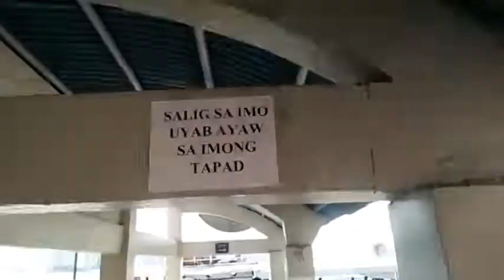Cebu Escapade - Basilica Minore del St.Niño + Taoist Temple